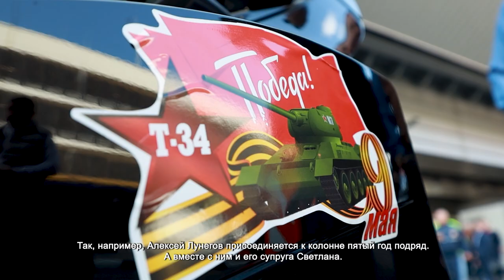В ШЕРЕМЕТЬЕВО СОСТОЯЛСЯ ТРАДИЦИОННЫЙ МОТОПРОБЕГ, ПОСВЯЩЕННЫЙ ДНЮ ПОБЕДЫ